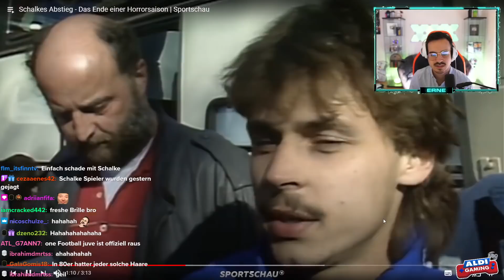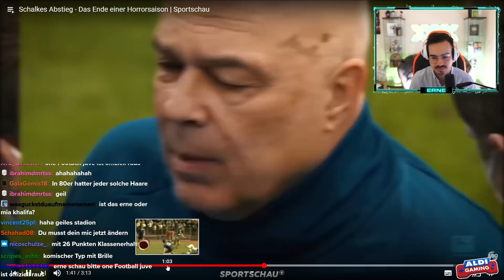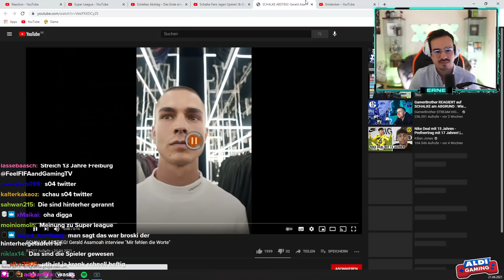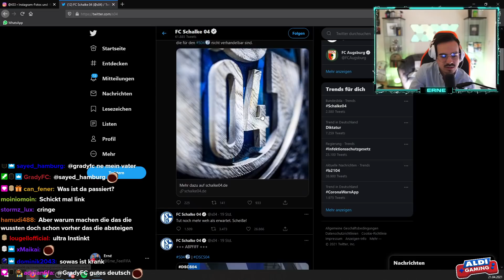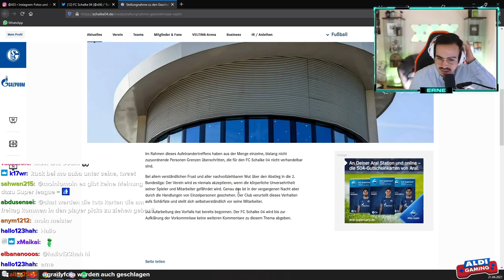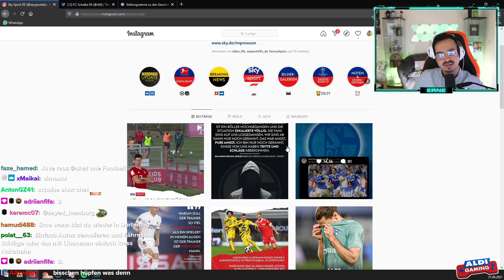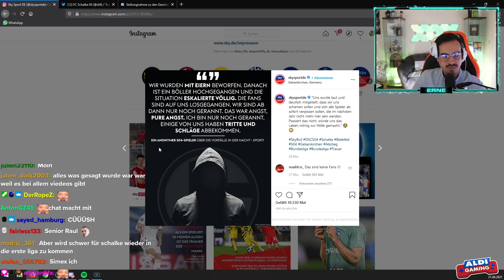SCHALKE FANS JAGEN SPIELER wegen ABSTIEG..